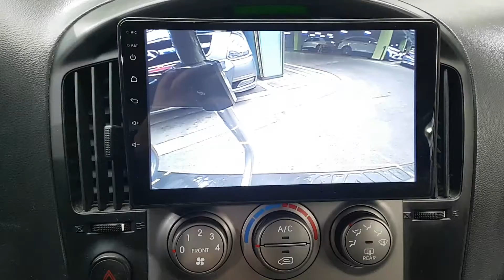❤️H1 STAREX 2015 RTV 11,800mil✅Año 2015✅4X2✅Automatica✅Turbo Diesel 2,500cc✅12 PASAJEROS.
❤️CONTRA PEDIDO❤️

❤️HYUNDAI H1 STAREX 12 PASAJEROS ❤️

✅Año 2015
✅4X2
✅Automatica

✅12 PASAJEROS.
✅Full airecondicon
✅Fecha estimada de llegada : 15 de Mayo 2022

150M ESTE DE CENTRO COMERCIAL DE GUADALUPE SAN JOSE.